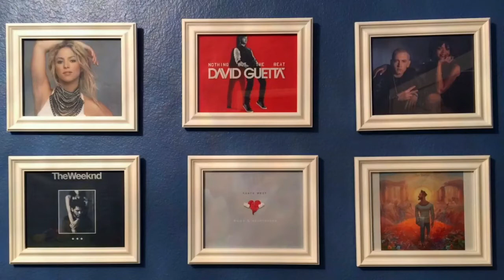Martin Garrix - Pizza First Reaction!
Martin Garrix dropped an amazing song Pizza. The reaction by Music With Bob!